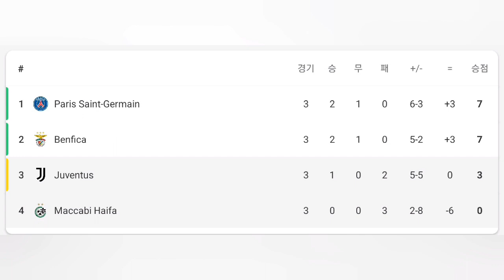20221005 Hope for Chelsea and Juve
UCL Group Stage 3R
o Chelsea 3-0 Milan
o Real Madrid 2-1 Shakhtar
o Man City 5-0 Copenhagen
o Benfica 1-1 PSG
o Juventus 3-1 Maccabi Haifa